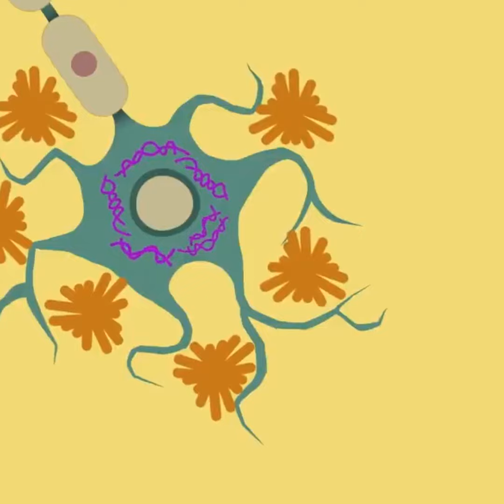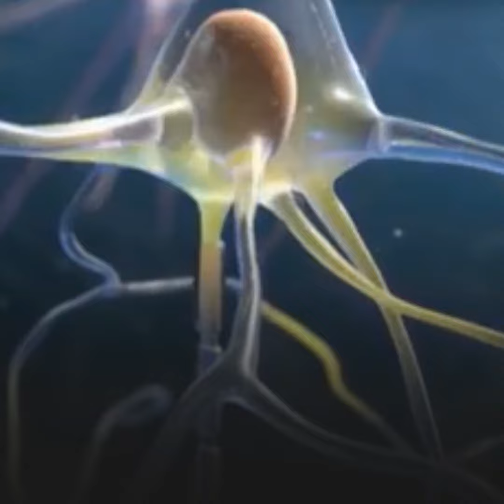La pérdida del olfato podría ser un síntoma de alerta del Alzheimer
Científicos hallaron una menor cantidad de materia gris en el área en donde se produce la pérdida de memoria, en las personas que sufrían una disminución acelerada del sentido del olfato.